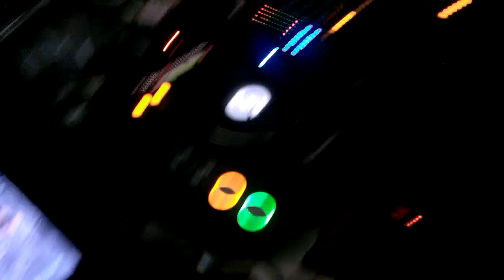8.12.2014 хотел St.George Банско